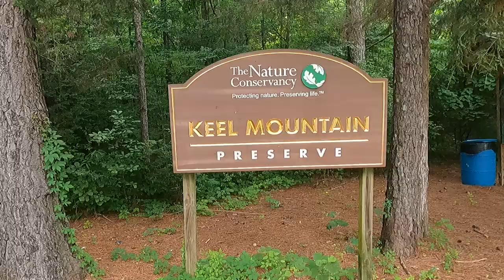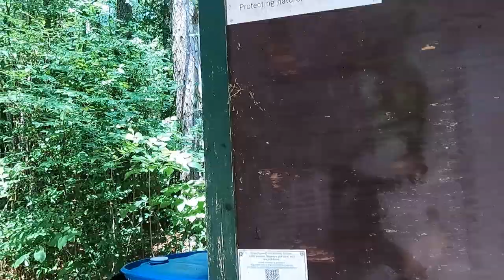little sink falls, Huntsville, Alabama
hiking in AlaBama